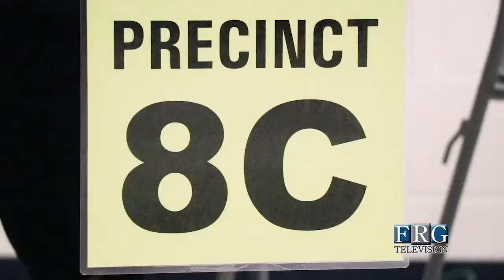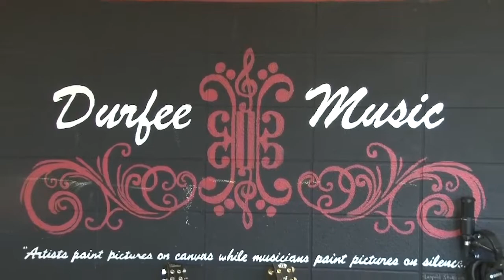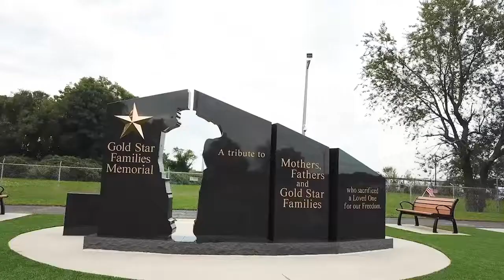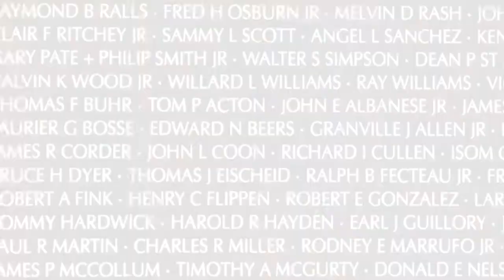11.1.2019 - Week 8 Football - Durfee vs. Bishop Stang